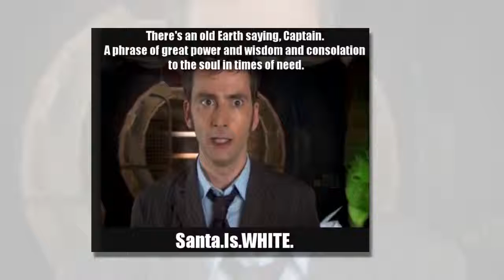santa claus funny part 1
like  and sub pls tks guy